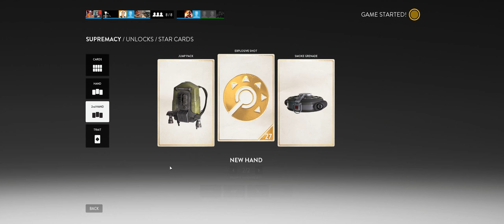Star Wars Battlefront + Part 77 + Supremacy on Jundland Wastes + cts crew